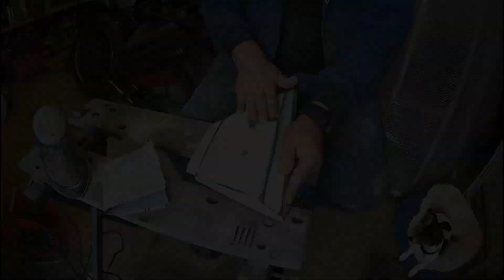Full motorcycle restoration video. 12-months in 30 minutes!!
This was the restoration of the 1981 Kawasaki Z550 from start to finish, with it ending up in beautiful GPz550d1 firecracker red.  You can follow the full journey with it, week by week, in the playlist on my channel, or you can jump in and get the whole thing in one hit with this video!

I produced this video as I received multiple requests for it, and it was pretty fun to make!  I hope you enjoy it, and hope to see you all again soon with the next project - as soon as the weather warms up some!

Thanks :-)